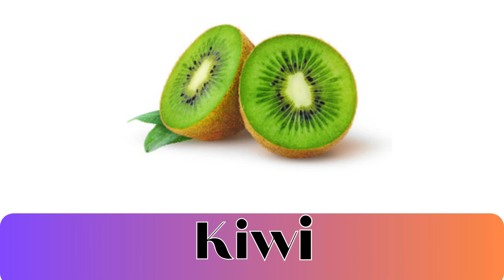Fruits Vocabulary // common 20 Fruits Name in English With Pictures // 20 Fruits Name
Fruits Vocabulary  20 Fruits Name in English With Pictures  20 Fruits Name
About Mr Rasheed cartoons:
Where kids can be happy and smart!
Hello Friends & Welcome to the Mr Rasheed cartoon.
        In this video I have shared about 20 Common Fruits name in English with pictures. This video will help you lots to enhance your knowledge and vocabulary list.

fruits Name
fruits
fruit name
fruits names
fruit names
100 fruits
100 fruits Name
fruits Name in English
all fruits
all fruits Name
fruits fruits
fruit fruit
fruit
fruits english